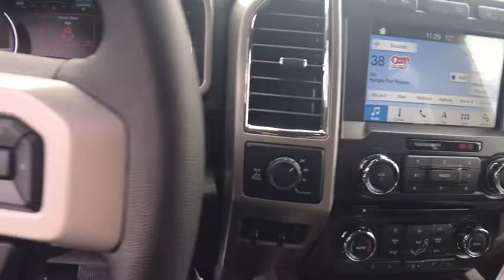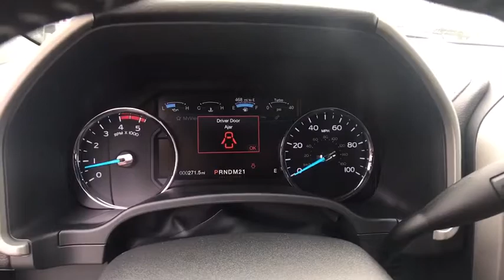2018 Ford Super Duty F-250 SRW Carson City, Reno, Northern Nevada, Susanville, Sacramento, CA 33634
Magnetic Met New 2018 Ford Super Duty F-250 SRW available in Carson City, Nevada at Capital Ford. Servicing the Reno, Northern Nevada, Susanville, Sacramento, CA area.
2018 Ford Super Duty F-250 SRW  - Stock#: 33634 - VIN#: 1FT7W2BT0JEB69228

Capital Ford
3660 S Carson St

ENGINE: 6.7L 4V OHV POWER STROKE V8 TURBO DIESEL B20 -inc: manual push-button engine-exhaust braking and intelligent oil-life monitor Extra Heavy-Duty 220 Amp Alternator 3.31 Axle Ratio Dual 78-AH 750 CCA Batteries 48 Gallon Fuel Tank, Four Wheel Drive, Tow Hitch, Power Steering, ABS, 4-Wheel Disc Brakes, Brake Assist, Conventional Spare Tire, Tow Hooks, Intermittent Wipers, Variable Speed Intermittent Wipers, Daytime Running Lights, Automatic Headlights, AM/FM Stereo, Pass-Through Rear Seat, Rear Bench Seat, Adjustable Steering Wheel, Trip Computer, Passenger Vanity Mirror, Engine Immobilizer, Traction Control, Stability Control, Front Side Air Bag, Tire Pressure Monitor, Front Head Air Bag, Rear Head Air Bag, Driver Air Bag, Passenger Air Bag, Back-Up Camera